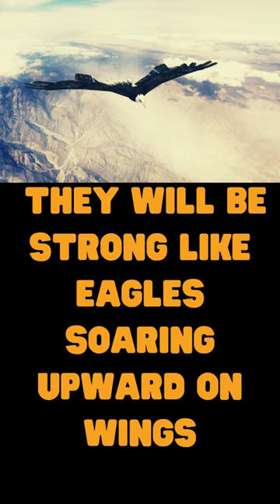SHORT STORY 3 [AGE] - YOUTUBE S#21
Welcome to the Spirit Clinic on Dr Jesus Christ's YouTube Channel, where we provide spiritual health and well-being to people. As believers, we understand the powerful connection between faith and well-being, which can contribute to spiritual growth and healing.

Our channel is dedicated to helping those who may be struggling with suicidal thoughts, depression, loneliness, or confusion. We're here to offer comfort, support, and guidance through the love and teachings of Jesus Christ.

My name is OLA, and I'm honoured to serve as Jesus Christ's assistant in the Spirit Clinic. Through my own experiences and the help I received from Dr Jesus Christ, I create content that aims to inspire and uplift others. In addition to my work here, I enjoy reading the Bible, writing Christian blogs, and travelling to new places.

As a fellow believer, I know firsthand how mental health issues can affect even the most faithful among us. That's why our content on the YouTube platform includes shorts, relaxation music, episodes, and series that specifically address mental health challenges.

Thank you for joining us on this journey to spiritual and mental well-being. May God bless you and guide you on your path through His Son, Our Lord Jesus Christ.

PLEASE WATCH -  ETERNITY EPISODE 1, there are 10 series, that will enlighten you about the spiritual happenings in this life and the life after.

ETERNITY EPISODE 1

After Death Then What?: Series 1

Life After Death: Series 2

The Resurrection of the Dead: Series 3

New Life: Series 4

Eternal Life: Series 5

Righteous Living: Series 6

Worshipping Jesus Christ: Series 7

Physical & Spiritual Bodies: Series 8

First & Second Death: Series 9

The hope of Eternal Life: Series 10

Check out other Episodes on this YouTube channel.

ETERNITY EPISODE 1: SERIES 1-10

OUR BEING EPISODE 2: SERIES 1-10

MENTAL WELLNESS EPISODE 3: SERIES 1-10

POWERED LIFE EPISODE 4: SERIES 1-10

HEART EPISODE 5: SERIES 1-10

FINDING LIFE HARD EPISODE 6: SERIES 1-10

WALKING IN THE LIGHT EPISODE 7: SERIES 1-10

LEADERSHIP EPISODE 8: SERIES 1-10

SUICIDE NOT EPISODE 9: SERIES 1-10.